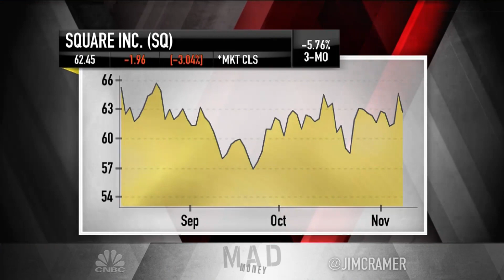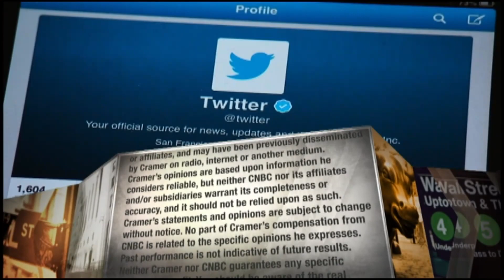Jim Cramer: Companies that hire large numbers of veterans tend to have stocks that do well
The "Mad Money" host says that, in general, companies that aggressively hire veterans and military spouses do well because it creates a highly skilled and dedicated workforce.